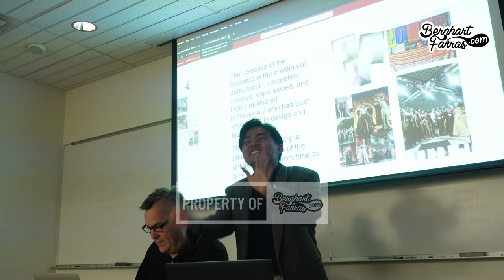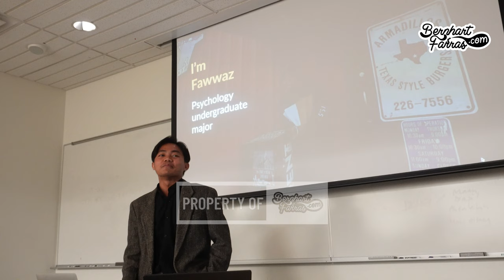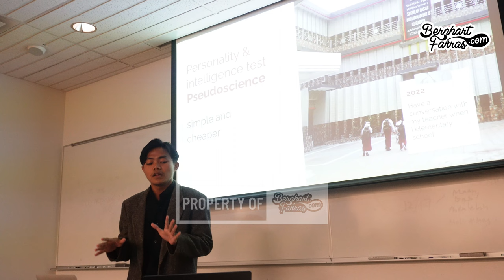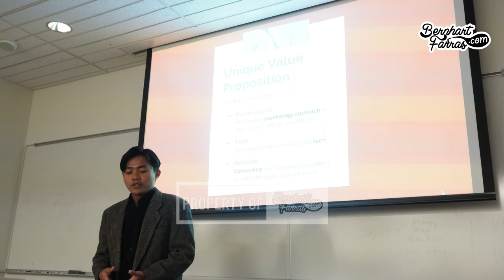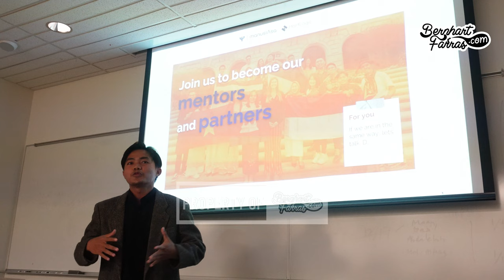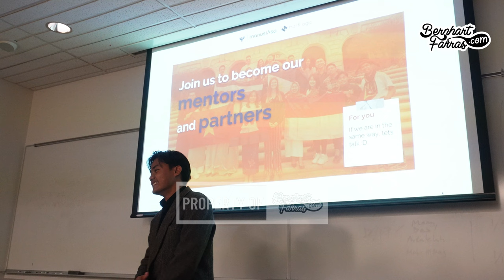YSEALI Social Entrepreneurship and Economic Development Elevator Pitch Fawwaz Indonesia DBL EN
Fawwaz Syafril Dirana YSEALI Social Entrepreneurship and Economic Development Elevator Pitch Presentation